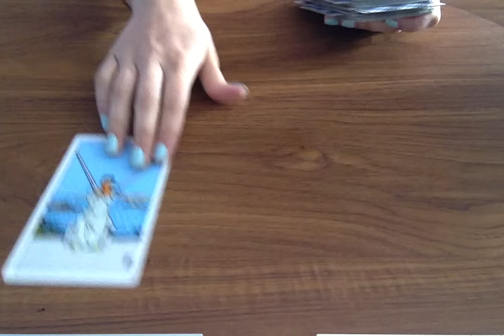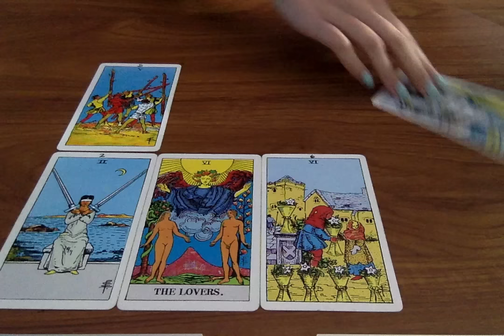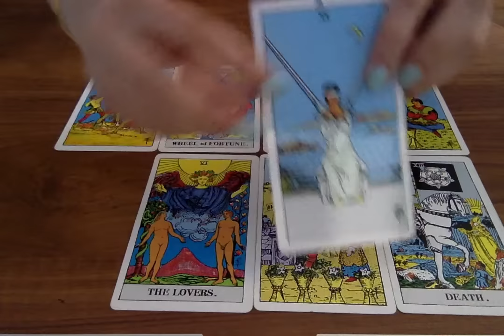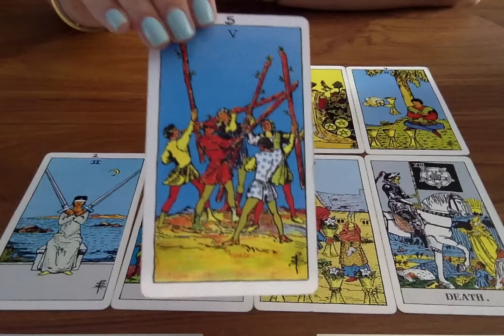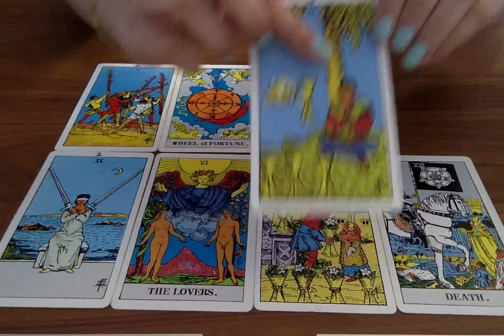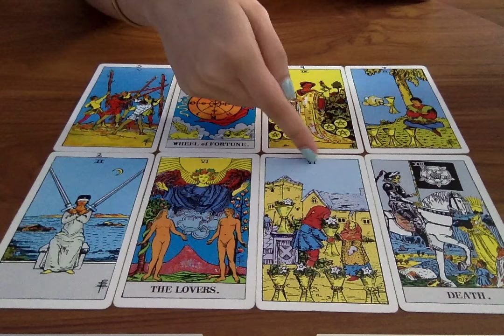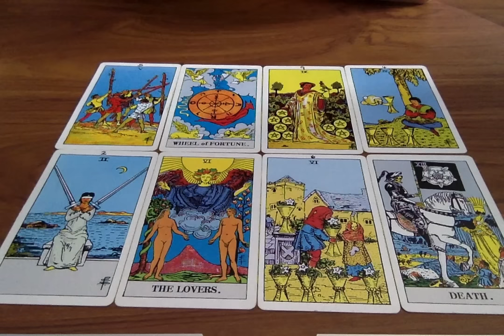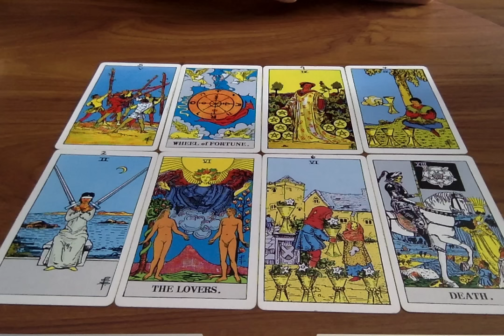PISCES SINGLES *DON'T IGNORE THEM BECAUSE...* MAY 2019 | Psychic Tarot Love Reading